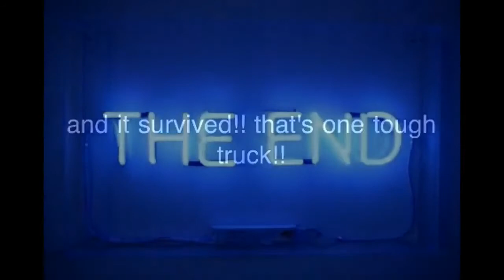RPM A-Arm and Front Bumper Testing. Traxxas Slash 4x4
My buddy crashing his Slash into a rock!! I'm shocked it survived with absolutely no damage!! That's one tough truck!!